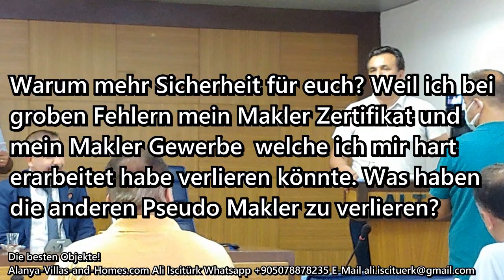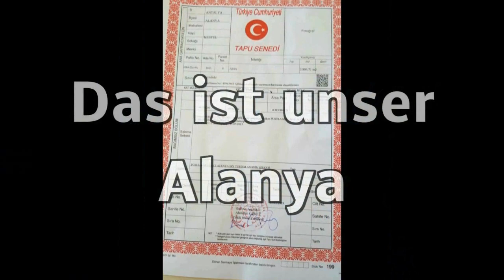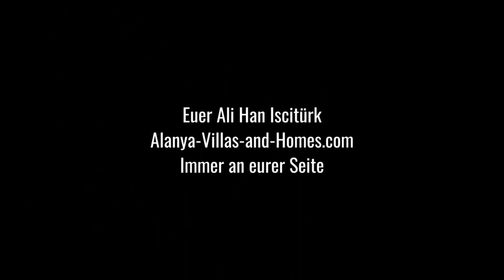update schon vergeben!Alanya - Zu vermieten nur 1000TL große 3 Z. Wohnung in Kestel nahe Strand